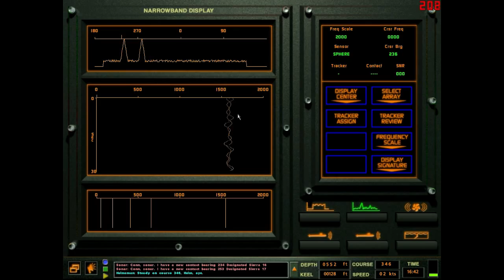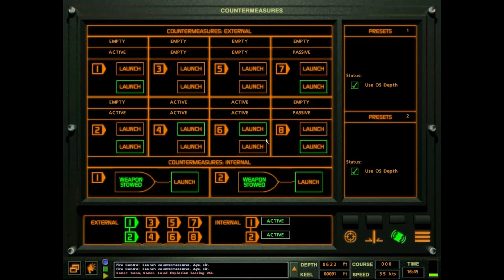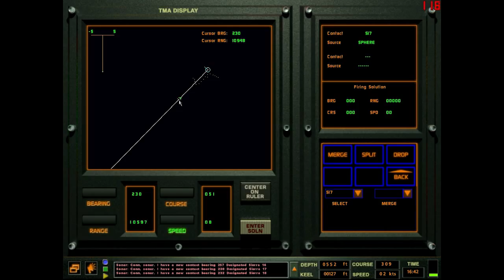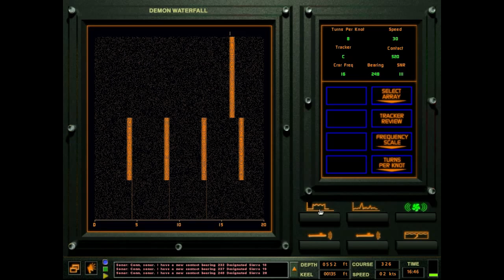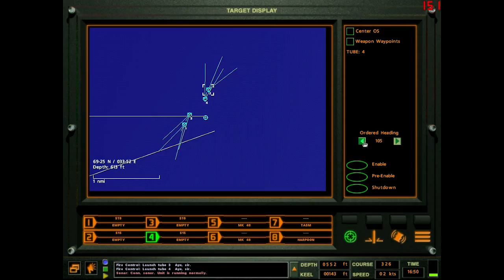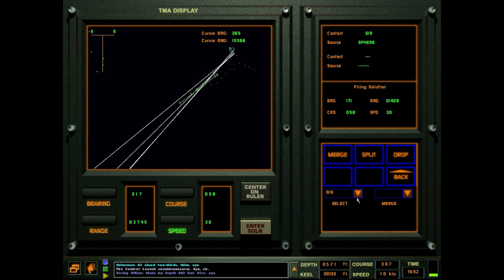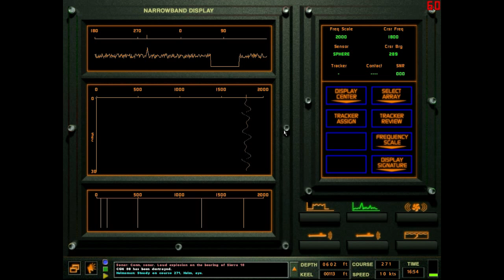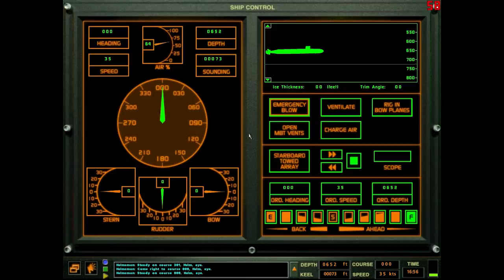Let's Play Sub Command: Seawolf (50) Harbor Shoot-Out (3/4)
This one's a doozy.. I ain't get no respect